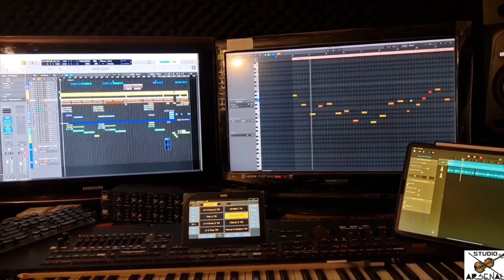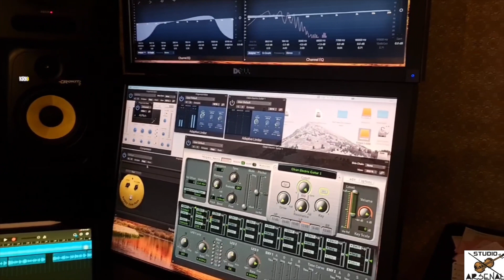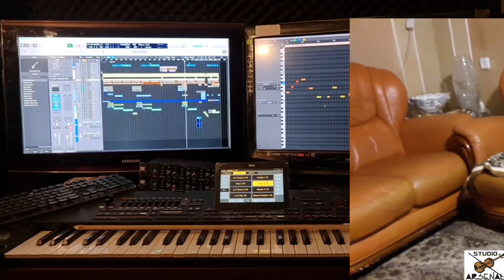Karine Sargsyan - “Du im Sasunik”, “Դու իմ Սասունիկ”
Կարինե Սարգսյան - «Դու իմ Սասունիկ»
Երաժշտությունը - Կարինե Սարգսյան
Տեքստի հեղինակ - Կարինե Սարգսյան
Lyrics by: Karine Sargsyan
Violin - Arsen Zacarean
Video Redactor - Arsen Zacarean
Arrangement: Arsen Zacarean / Արսեն Զաքարյան
Recording Mix & Mastering by Arsen Zacarean
Dublin Ireland
Երգը լիցենզավորված է և անօրինական ձայնագրությունը արգելված է։